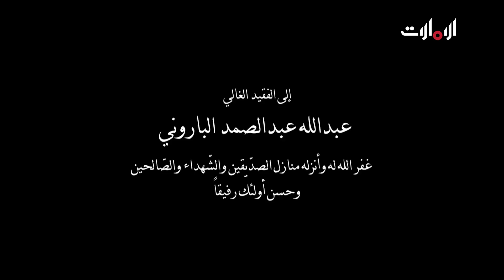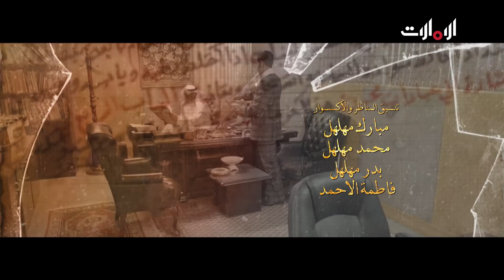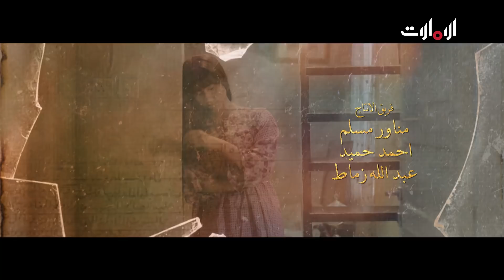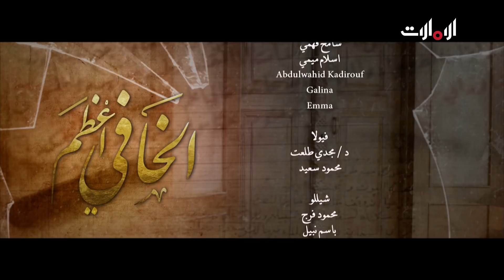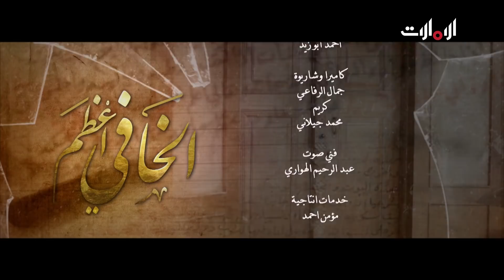مسلسل الخافي أعظم - الحلقة 9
يستولي منصور وزوجته على ثروة جاسم الذي يتوفى في ظروف غامضة ويرعيان ولديه مع ابنتهما حصة وابنهما سالم. بعد سنوات طويلة تنمو قصة حب بين حصة وابن جاسم فيعود لغز اختفاء جاسم الأب للظهور وكشف الأسرار.